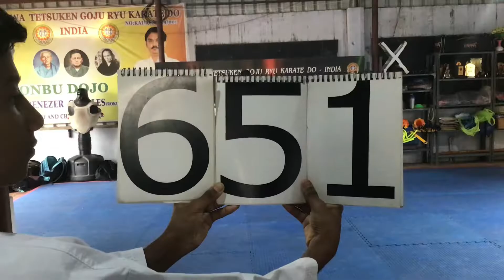651-karthiga-okinawa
Our legacy is how we spend our time and who we spend it with
To be a part of our pride join us